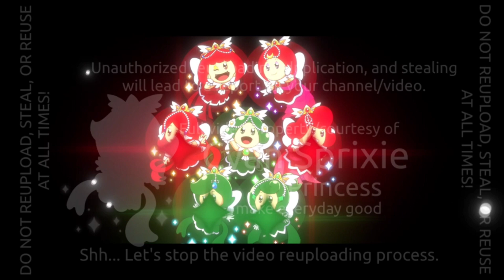Sprixie Studios (20 Mar 2024)